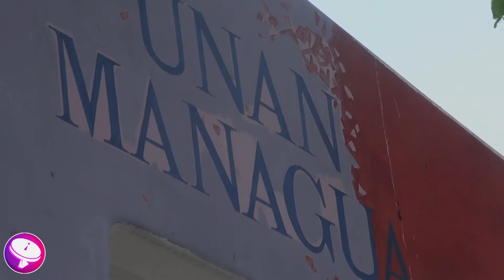Educación como proyecto de vida - Josseling Muñoz.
Josseling Muñoz, una joven fisioterapeuta emprendedora.